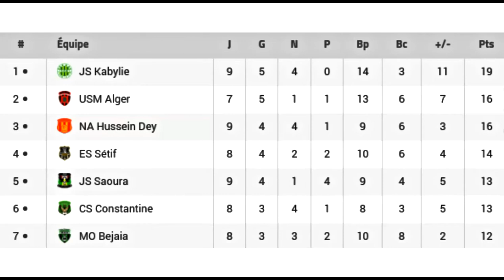ترتيب البطولة الجزائرية المنحرفة الأولى الجولة التاسعة وجدول صدارة الهدافين 07 10 2018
ترتيب البطولة الجزائرية المحترفة الأولى موبيليس الجولة الثامنة 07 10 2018

الرابطة المحترفة الجزائرية الأولى موبيليس
شباب قسنطينة
نصر حسين داي
شبيبة الساورة
مولودية الجزائر
اتحاد العاصمة
مولودية وهران
نادي بارادو
وفاق سطيف
شبيبة القبائل
شباب بلوزداد
اولمبي المدية
دفاع تاجنانت
اتحاد بلعباس
جمعية عين مليلة
مولودية بجاية